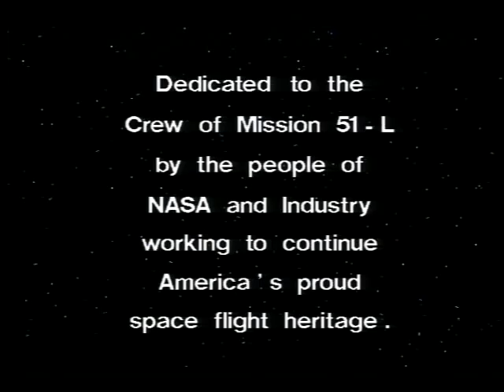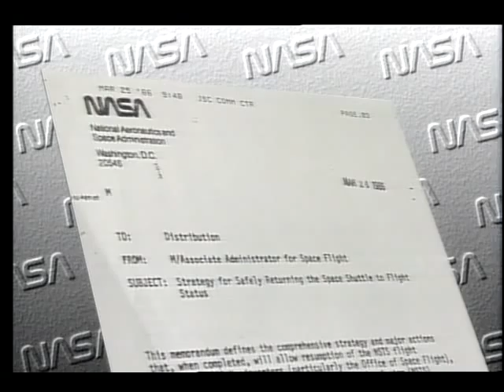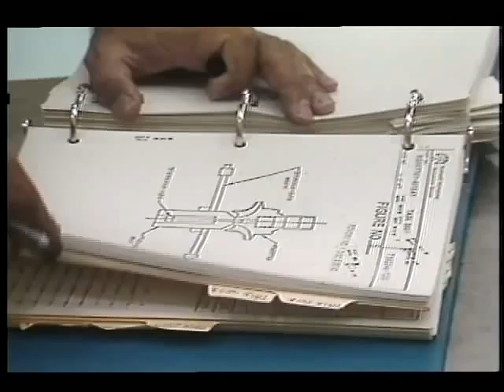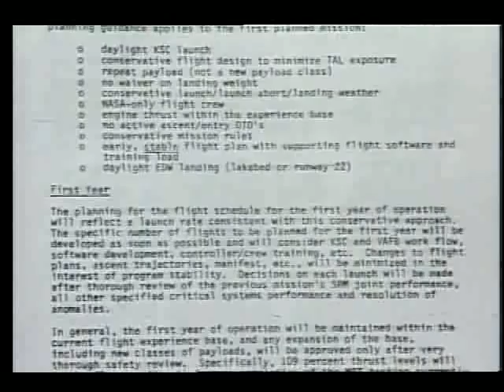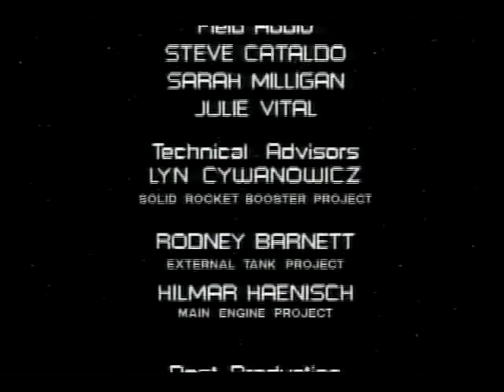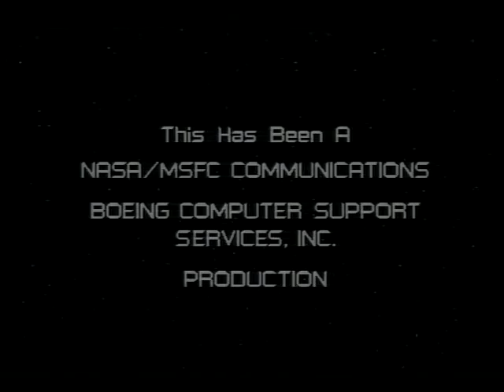Return to Flight 1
This video tape presents a dynamic overview of the hard work and tireless efforts of NASA employees and contractors.